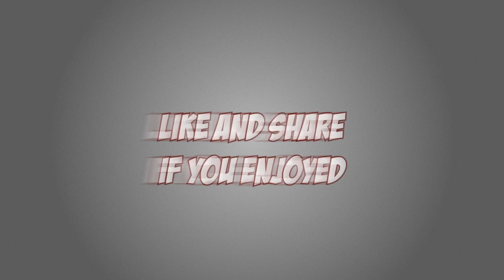Minecraft Quake: NEW MIC! NEW BEGINNINGS!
I've got the Blue Snowball, check it out while I play Quake on a server called GuildCraft. Fun little minigame, but it does take skill.